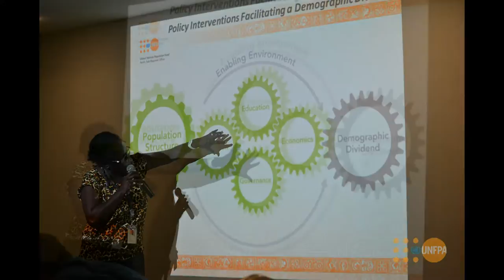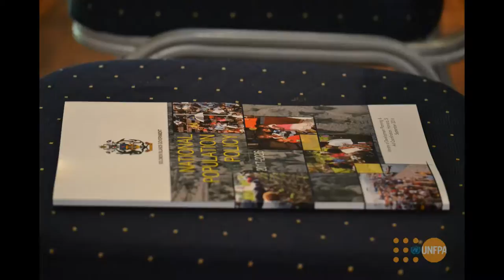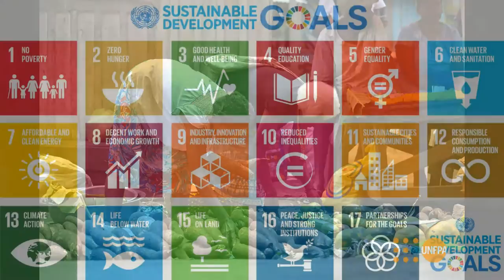A Population Policy Launched, and the Solomon Islands Jadelle Story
Some background to this video:

In October 2016, the Government of the Solomon Islands launched its Population Policy 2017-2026.
The launch which was held at the beginning of the three-day Solomon Islands annual provincial planners conference on population and development marks the end of a collaboration with the United Nations Population Fund, UNFPA, which provided technical support including the validation process both by Government officials which was complemented by provincial outreach and consultations (on the policy).
Key population and development issues the population policy 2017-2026 is designed to address are: Sustainable and inclusive social and economic development; Respect for human rights of all people; Essential social and community services are accessible by all community members; The policy is for all people equally and inclusively; and Maintaining the social and economic security of the Solomon Islands.
"Today marks a key milestone and in this connection I would like to congratulate the Solomon Islands Government and particularly the Ministry of National Development Planning and Aid Coordination in formulating this strategic document that would support people across different age groups, and all the more so when population dynamics shift very slowly," Solomon Islands UNFPA Programme Specialist Pauline McNeal said in her remarks.

Family Planning - Jadelle
These contraceptives include pills, condoms; injectables, IUD and vasectomy. The wide range of contraceptives ensures that women are empowered to make choices, allow them to complete their education and earn better living and be economically productive.
Given the long (5 year) long term effect of the Jadelle implant, the contraceptive method is more appropriate for women living in rural and remote communities where they may not have the means to make a return visit to a health clinic if they were to use other short-term methods of contraceptives such as pills and injectables where they would have to return to the health facility on a monthly basis, and most women and families are unable to afford the travel cost. Clearly, the economic and financial considerations are the key drivers for the high demand for this commodity compared to other family planning methods. Since the introduction of Jadelle in October 2014 a total of 10,620 Jadelle sets were procured under UNFPA budgetary support with more than 7,000 implants inserted to date. Malaita, Guadalcanal, and Western Provinces and Honiara are seen to have been the highest consumers of this product. Use of this modern method of family planning is also on the rise for other Provinces including Makira, Isabel, Choiseul and Temotu Provinces.
To date, 161 Health workers have undergone the Jadelle training. This total comprises of 10 medical doctors, 74 are registered midwives; 58 are registered nurses, 18 are Nurse Aides and 1 is a Health Promotion Officer. A local master trainer for Jadelle was identified at the first training and he has so far conducted 9 training programmes in Guadalcanal Province (2), Malaita Province (1), Western Province (2), Makira Province (1); Isabel Province (1), Central Islands (1) and Honiara (1). Provinces that have yet to benefit from the training programmes are Choiseul, Temotu and Rennell Bellona.  Jadelle Trainings are also being considered for the Private medical clinics and Church administered Hospitals. In a move to ensure that the 74 trained midwives and 58 trained registered nurses are credentialed to undertake this procedure, the Solomon Islands Nursing Council has so far endorsed and certified 59 registered nurses. This total comprises of 34 registered midwives and 25 registered nurses.  The significance of this is that the registered nurses can now perform the surgical procedure without the supervision of a medical doctor.  Nurse aids being trained contribute to community advocacy and awareness given they are not in a position to insert Jadelle.